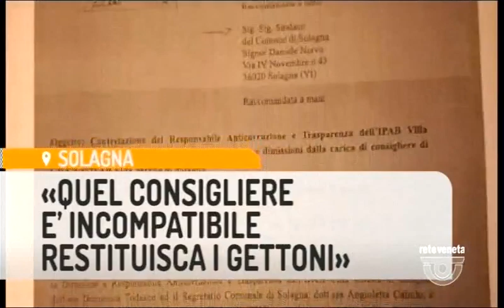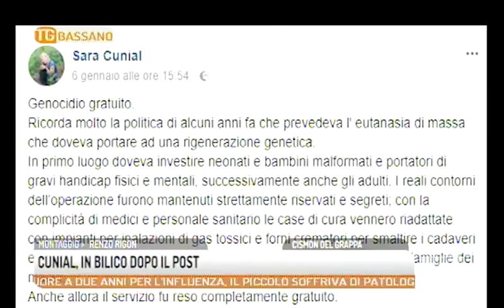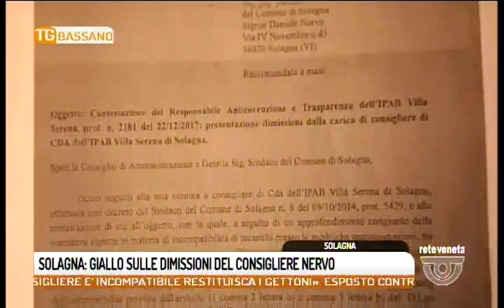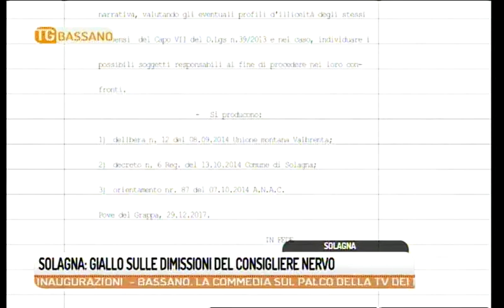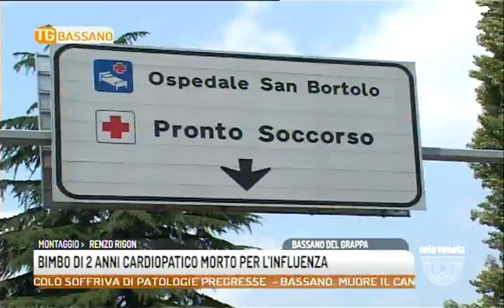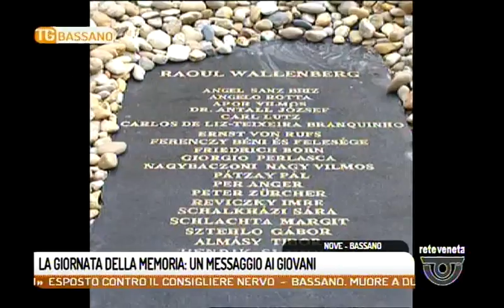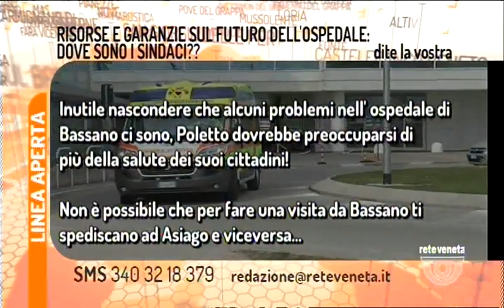TG BASSANO - Edizione completa sabato 27 gennaio 2018